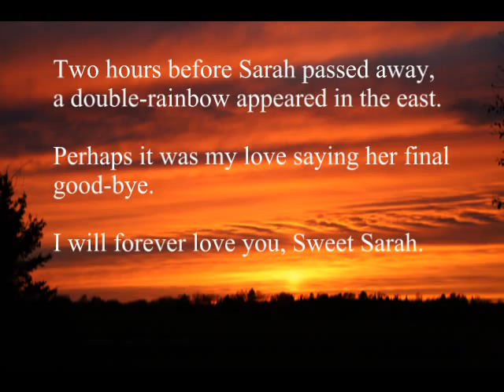Sweet Sarah Lynn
Losing my beloved Sarah was the most difficult challenge I have ever been through in my life.  It has taken me months before I could even consider putting together a video.  Imagine trying to capture ten years of our lives together in just a matter of minutes.

Sarah taught me how to love unconditionally as well as to laugh.  I don't know if I would be here if it wasn't for her strength and companionship.

One day I will sail to her and feel her warmth next to me.  Until then, my dearest Sarah, if I can demonstrate half the love and compassion that you have shown me, I'll be content with my life.

Song: If I was a Blackbird, by Silly Wizard

I am a young sailor, my story is sad,
Though once I was carefree and a brave sailor lad,
I courted a lassie by night and by day,
Oh but now she has left me,
And sailed far away.
Oh, if I was a blackbird could whistle and sing,
I'd follow the vessel my true love sails in,
And in the top riggin' I would there build my next,
And I'd flutter my wings o'er her lilly white breast.
Or if I was a scholar and could handle the pen
Once secret love letter to my true love I'd send
And tell of my sorrow, my grief and my pain
Since she's gone and left me
In yon flowery glen.
I sailed o'er the ocean, my fortune to seek
Though I missed her caress and her kiss on my cheek
I returned and I told her my love was still warm
but she turned away lightly
And great was her scorn.
I offered to take her to Donnybrook Fair
And to buy her fine ribbons to tie up her hair
I offered to marry and to stay by her side
But she says in the morning
She sails with the tide.
My parents, they chide me, oh they will not agree
Saying that me and my false love, married should never be
Oh let them deprive me, or let them do what they will
While there's breath in my body
She's the one I love still.